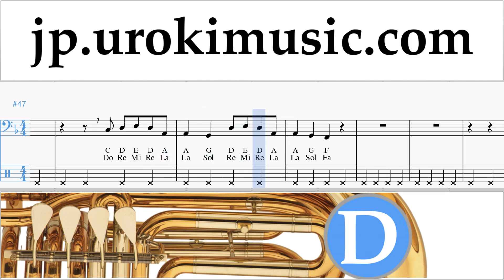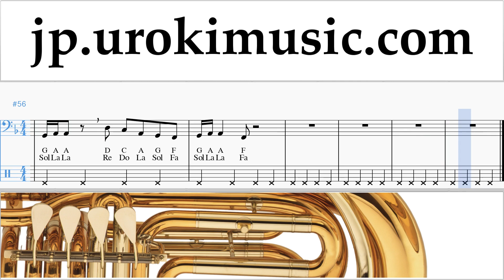チューバの吹き方 Marshmello ft. Bastille - Happier 運指表 um-i799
チューバの吹き方 Marshmello ft. Bastille - Happier 運指表 um-i799 コメントを書いて、レッスンをより便利にする方法を教えてください。